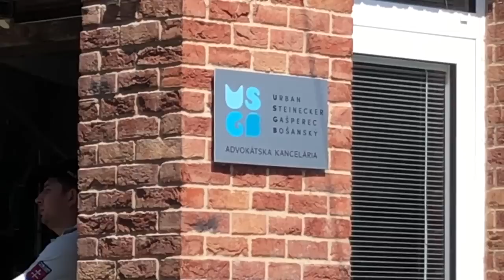NAKA zasahuje v advokátskej kancelárii, ktorá zastupovala exriaditeľa SIS Vladimíra Pčolinského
Podporiť prácu reportérov a novinárov SME môžete najlepšie kúpou online predplatného na